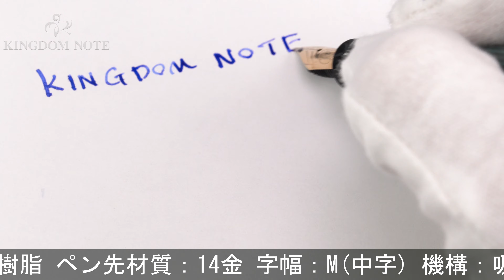Pelikan ペリカン 万年筆 スーベレーン #500 緑縞 M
尻軸側面アタリキズ、キャップにくすみ、外観スレ･小キズ等使用感見られますが、通常の筆記使用に問題のない実用コンディションです。珍しいソケット差し込み式タイプです。

本体材質：樹脂
ペン先材質：14金
字幅：M(中字)
機構：吸入式
全長：約146mm (筆記時)
胴軸径：約12mm
キャップ径：約13mm (クリップ除く)
最大径：約17mm (クリップ含む)
重さ：約14g
付属品：なし